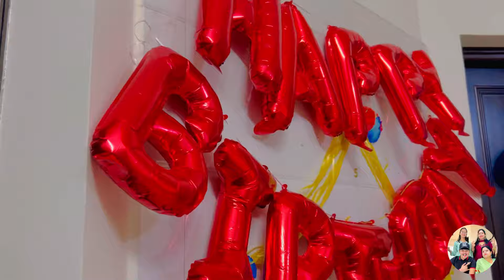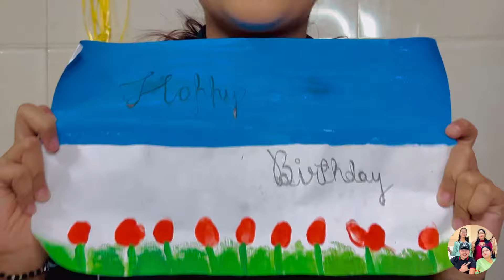Birthday Celebration Vlog❤️ | Birthday Party | Aryan NonuVlogs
I hope u loved this video

Hit likes 👍

* Music Credit

Birthday Vlog
Celebration
Birthday party
Enjoyment
Family fun
Fun with family
Vlog
Vlogs
Vlogging
Vlogger
Daily vlog
Daily vlogger
Vlogs 2023
New vlog video
New vlogger
Interesting vlogs
Interesting vlogs on youtube
Interesting video
Family vlog
Family video
Family vlog video
Vlog dekh lo
Vlog dekho yaaro
AryanNonuVlogs
Aryan Nonu Vlogs
aryannonuvlogs